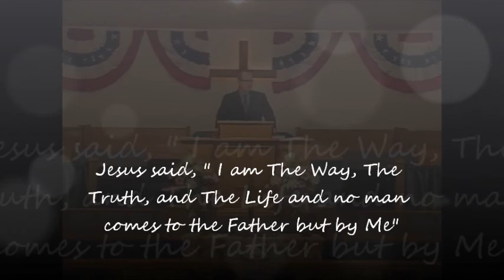The Passion of THE KING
March 6th 2016 - "The Passion of THE KING" Sermon by Pastor Jeff Knepper at the Beavertown Bible Church, 17758 New Fording Road, Todd, PA 16685.